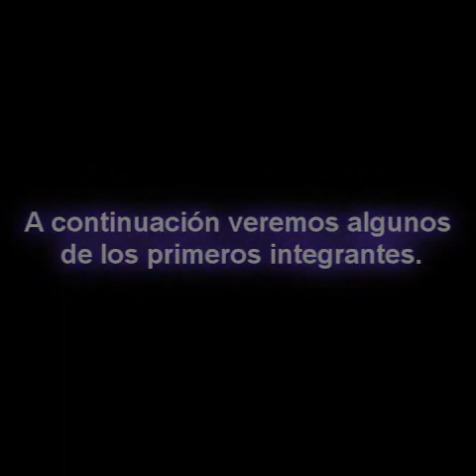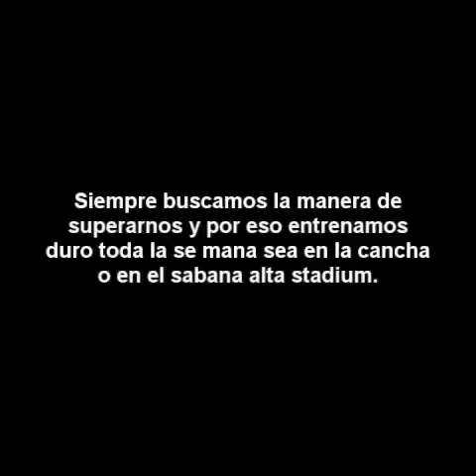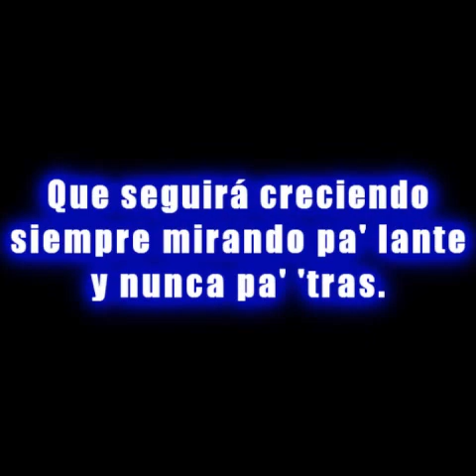Historia de los Gedeones 2da parte by Darwin Peralta.mp4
Esta es la historia de los Gedeones C.F. desde sus inicios hasta la fecha.